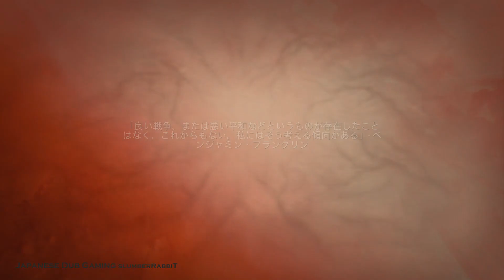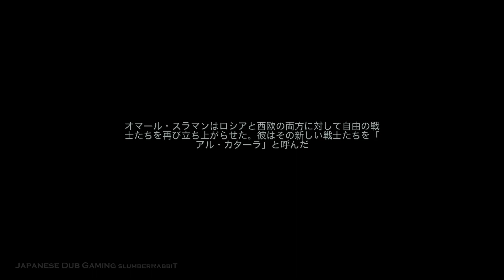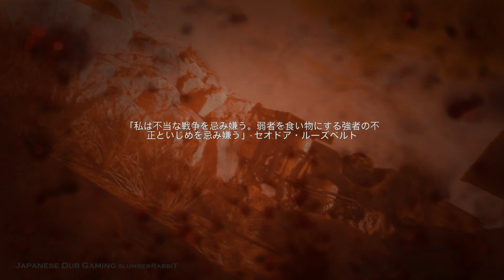Call of Duty: Modern Warfare #8. Highway of Death RAGE! [Japanese Dub]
This is part 8 of Call of Duty: Modern Warfare for the Playstation 4.
This is a non-commentary of Call of Duty: Modern Warfare [Japanese Dub].

Which do you prefer, English dub or Japanese for Call of Duty: Modern Warfare?

Who is your favorite Call of Duty: Modern Warfare character?